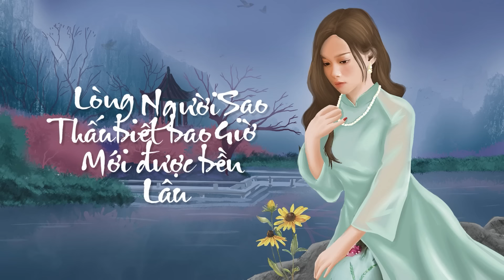Dã Quỳ Hóa Chia Xa - Út Nhị x Lâm Tuấn Pha (aka Pha) | Official MV Lyrics HD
Executive Producer: NH4T Entertainment
Composer: Lâm Tuấn Pha (aka Phake)
Singer: Út Nhị
Music Arranger: Lâm Tuấn Pha
Music Producer: Lâm Tuấn Pha
Manager Project: Phan Duy Nhật
Record: Nboro Entertainment
Mix Master: Đinh Hoàng Quốc
Video/Art: HieuDoHoa

LH HỢP TÁC, TÀI TRỢ, SẢN XUẤT, PHÁT HÀNH ÂM NHẠC

© Bản quyền thuộc về NH4T Music - NH4T Entertainment
© Copyright by NH4T Music -  NH4T Entertainment - Do not Reup